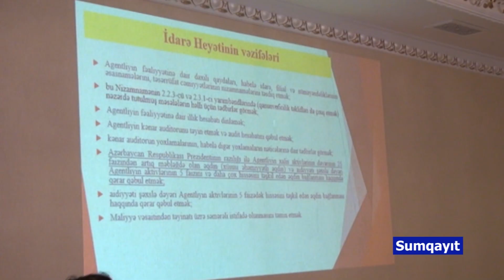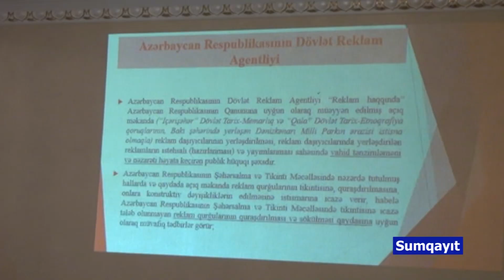07 12 2019 Sumqayit ADRA